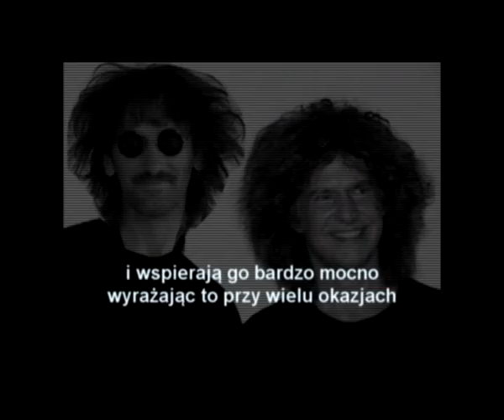Instruktor narciarstwa SITN PZN Tadeusz Skowroński nr 17 TADEO rehabilitacja na wesoło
zapraszam do profesjonalnego szkolenia narciarskiego ,poczatkujacych ,a takze zaawansowanych i tych którzy chca dotknac jazdy sportowej.Duze doswiadczenie nowoczesne sposoby nauczania ,pelne bezpieczenstwo ,postepy gwarantowane.Mail